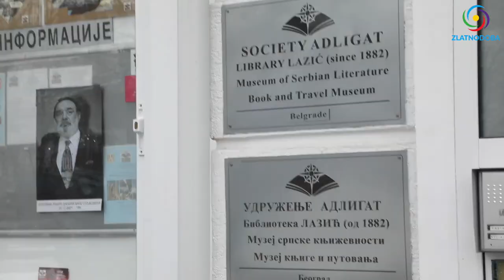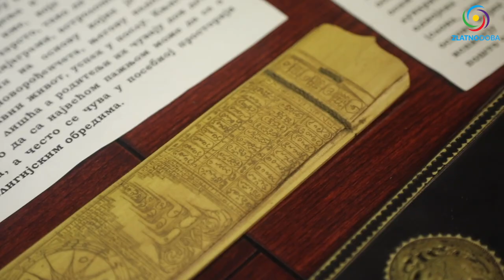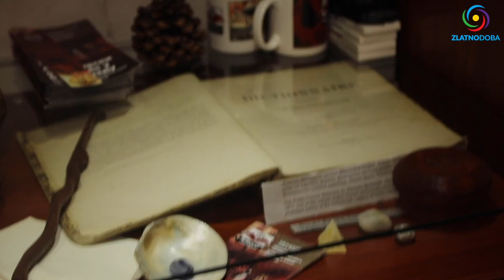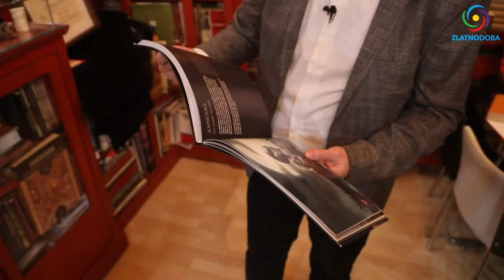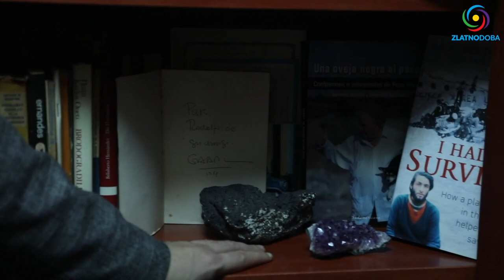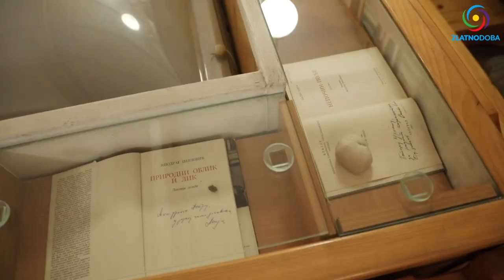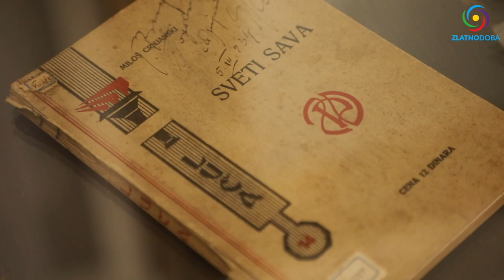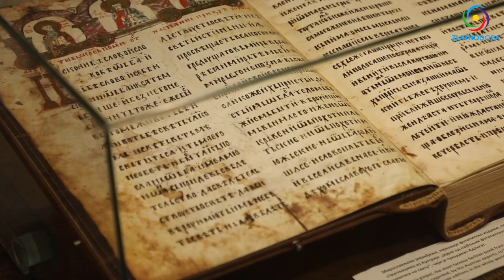Viktor Lazić - Avantura kroz muzej od 2,000,000 knjiga😮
Ovo nije uopšte muzej knjiga. Ovo je velika avantura! Nikada do sada niste imali priliku pogledati ovakvu emisiju. Nikada do sada niste imali priliku putovati na ovakav način i obići skoro celi svet. Od Azije, Kine, Tibeta, do Rusije, Antarktika, Evrope, Srbije, Afrike, Amerike… U ovoj emisiji očekuje vas putovanje kroz muziku i svetsku istoriju, od predmeta do predmeta, od naroda do naroda, od knjige do mača. Sa jedne strane Zemlje na drugu. Po prvi put ćete čuti u šta sve ljudi veruju, kakvu su im običaji, zbog čega, šta to za njih znači… Kako žive i u šta veruju Enuiti (eskimi), koja je sveta i najviša tradicionalna umetnost Irana?

Teme emisije:
- Da li ste ikad videli kako izgleda jestiva knjiga?
- Zašto slonov izmet ne smrdi?
- Kakva je veza između slonova i knjiga?
- 16:14 - Hoćemo malo u Afriku?
- 23:37 - Magijska knjiga plemena Batak,
- Posebna psihofizička priprema za čitanje knjiga,
- Istina između odnosa Tesle i Pupina (izložena njihova pisma)

1. BiH žiro račun: 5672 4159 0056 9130

2. Devizni račun: BA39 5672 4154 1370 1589